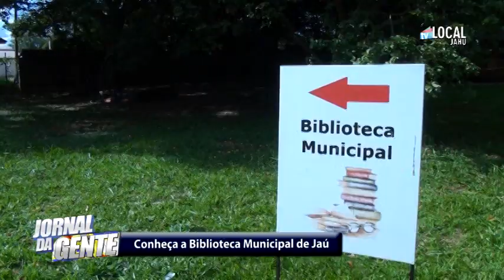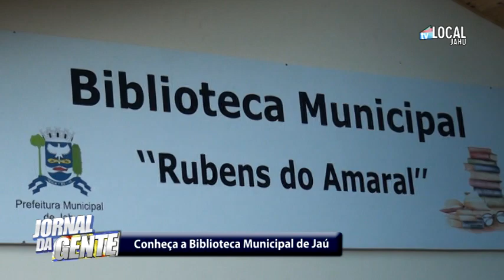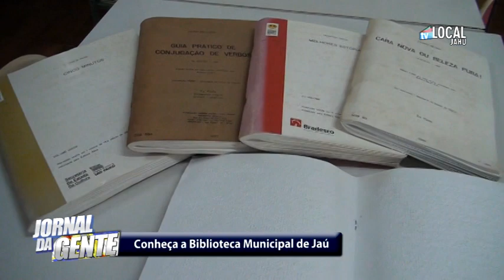Conheça a biblioteca municipal de Jaú